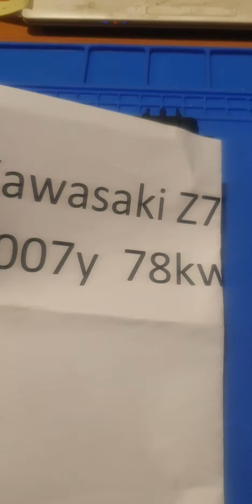Kawasaki z750 2008 imobilaizerio kodavimas,raktai. ecu programming,keys immobiliser,all keys lost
IMOBILAIZERIU REMONTAS / RAKTU GAMYBA / AIRBAG / SPIDOMETRU REMONTAS

●Raktu gamyba visu AUTO / MOTO
●Avarinis atrakinimas
●Spynu remontas / perdarymas
●Raktu pulteliu remontas
●Imobilaizeriu sistemu remontas
●SRS crash trynimas po avariju
●Spidometru programavimas
●El. Vairo uzraktu remontas
●El. Valdymo bloku programavimas
●Diagnostika

Ieskantiems auksciausios kokybes!
Jonava / Siuntomis visoje EU

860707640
Viber
Watssap